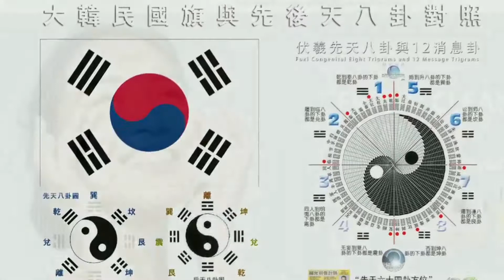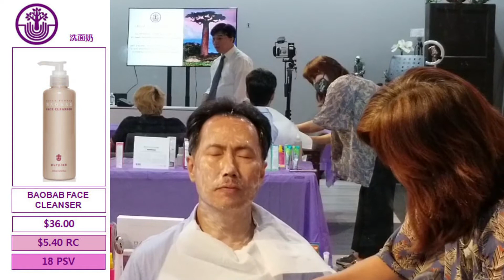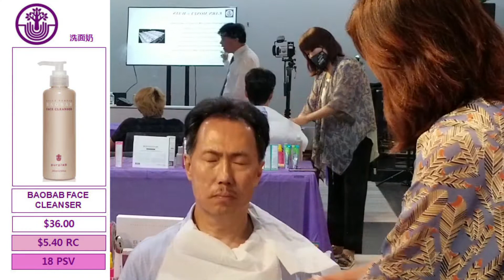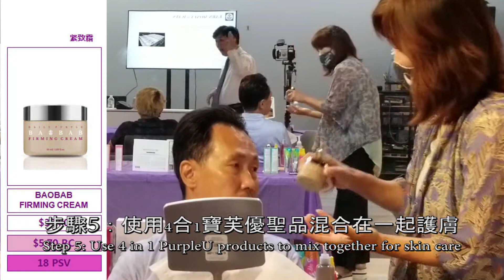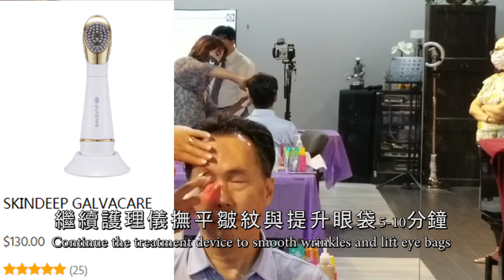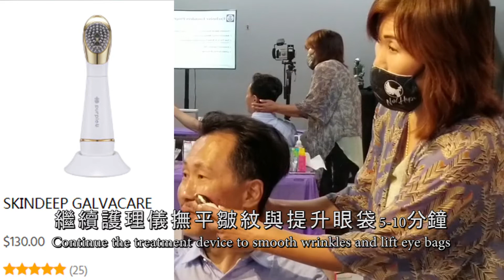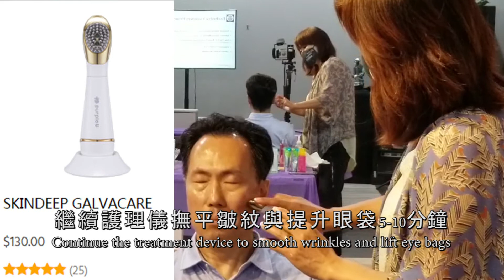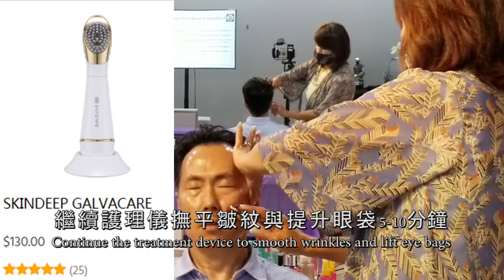護膚聖品寶芙優護膚示範步驟Skincare Product PurpleU Skincare Demonstration Steps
麥哲倫500傳媒Magellan500 Media 曲宗逸特別報導 John Chu Special Report
國際冰企鵝同學會洛杉磯分會LA Branch of International Ice Penguin Asso.
洛杉磯楊光明會計師事務所共同贊助Robert Yang,CPA Cosponsor
麗莎好萊塢音樂學院Lisa Conservatory of Music, Hollywood
宜萊福保健品洛杉磯Envisionary Life's Health Products
見證無形的力量 Witness the Invisible Power

猴面包树的力量

猴面包树的历史

猴面包树的有效性在 500 多年前（1500 年）就得到了证明

来自威尼斯的意大利医生和植物学家 Prospero Alpini (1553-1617) 介绍
他的拉丁书“De Plantis Aegypti Liber”中的猴面包树。

阿尔皮尼在他的书中指出，新鲜的猴面包树果实味道非常好，以及埃塞俄比亚人如何食用和使用猴面包树果实和油来治疗烧伤、皮疹和高烧。此外，他还讲述了几个世纪以来埃及人如何制造猴面包树果实的粉末来治疗发烧和受伤。

猴面包树的力量

猴面包树被称为“水箱”或“非洲的生命之树”，

猴面包树因其用途广泛、用途广泛以及能够长期承受恶劣环境而得名。

猴面包树生活在干旱和荒凉的地区。这棵树一年中的大部分时间都没有叶子，看起来根系在空中，因此它的其他名称包括“倒立树”或“瓶树”。

这种智慧而古老的树将雨季的水储存到其独特的桶状树干中，以在马达加斯加、非洲大陆和澳大利亚漫长、恶劣和干燥的天气中生存。由于这种能力，这棵树具有非凡的寿命，可以活到 5,000 年。此外，这棵树的树干可容纳超过 100,000 升的水，树干的直径可达 14 米，高度可达 30 米。

猴面包树直接从大自然中生产出一种顶级成分。该树可结出极其浓缩、营养丰富的大果实，第一个果实大约需要 60 年至 120 年才能产出，使其成为非常有价值和稀有的果实。

PURPLEU 的两种标志性成分

营养强国

猴面包树果实提取物：

猴面包树籽油：

由于其抗氧化剂，非常适合软化皮肤和治愈任何瑕疵，
充足的维生素 A、B 和 C，以及欧米茄 3、6 和 9 脂肪酸。
它还含有镁、钾和钙。

猴面包树的 14 个好处

1.支持皮肤水分屏障
2. 保留胶原蛋白
3.对抗细纹和皱纹
4. 轻轻清洁
5. 皮肤微生物友好
6.对抗粉刺
7.调理头发
8.滋润头皮
9. 强化指甲
10.治愈干裂的嘴唇
11. 舒缓刺激和湿疹（富含欧米茄脂肪酸）
12.对抗自由基
13. 减少紫外线的伤害
14. 防止空气污染

2008 年欧盟 FDA 批准使用它

THE POWER OF THE BAOBAB
THE HISTORY OF THE BAOBAB TREE
Baobab’s effectiveness was proven over 500 years ago (1500’s)
An Italian doctor and a botanist from Venice, Prospero Alpini (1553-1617), introduced
the Baobab tree in his Latin Book “De Plantis Aegypti Liber.”

Alpini noted in his book that fresh baobab fruit has a very pleasing taste and how Ethiopians consumed and used the baobab fruits and oils to treat burns, rashes, and high fever. Additionally, he stated how Egyptians made powder form of the baobab fruit to treat fever and injuries for centuries.
THE POWER OF THE BAOBAB TREE
The baobab tree is known as the “Water Tank” or “Africa’s Tree of Life,”
The baobab tree got its’ other names because of the trees’ versatile and multi-functional purposes and ability to withstand the harsh environment for long periods of time.

The baobab trees live in dry and deserted areas. The tree is leafless for most of the year and looks like roots are sticking up in the air therefore its other names include the “Upside-Down Tree” or “Bottle Tree.”
This wise and ancient tree saves water from the rainy season into its unique barrel-like trunk to survive in the long, harsh, and dry weather in Madagascar, mainland Africa, and Australia. Due to this ability, the tree has extraordinary longevity and can live up to 5,000 years. Also, this tree can contain over 100,000 liters of water in its trunk and the trunk can reach up to a diameter of 14 meters and a height of 30 meters tall.
The baobab tree produces one of the top-graded ingredients directly from mother nature. The tree produces extremely concentrated, nutritional, and large fruits and the first fruit takes about 60 years to 120 years to produce, making it very valuable and rare fruit.
PURPLEU’S TWO SIGNATURE INGREDIENTS
THE NUTRITIONAL POWERHOUSE
Baobab Fruit Extract:

Baobab Seed Oil:

Excellent for softening skin and healing any imperfections due to its antioxidants,
ample amounts of vitamins A, B, and C, along with omega 3, 6, and 9 fatty acids.
It also contains magnesium, potassium, and calcium.
14 BENEFITS OF THE BAOBAB

1.  Support skin moisture barrier
2.  Preserves collagen
3.  Combats fine lines & wrinkles
4.  Cleanse gently
5.  Skin microbiome friendly
6.  Fights acne
7.  Conditions hair
8.  Moisturizes the scalp
9.  Strengthens nails
10. Heals chapped lips
11.  Soothes irritation and eczema (a rich source of omega fatty acids)
12.  Fight free radicals
13.  Reduce damage from UV rays
14.  Protects from air pollution
EU FDA APPROVAL TO USE IT IN 2008